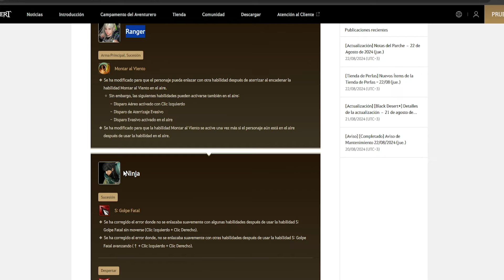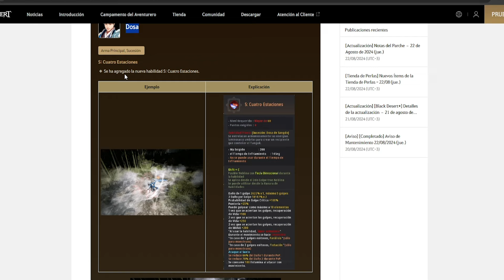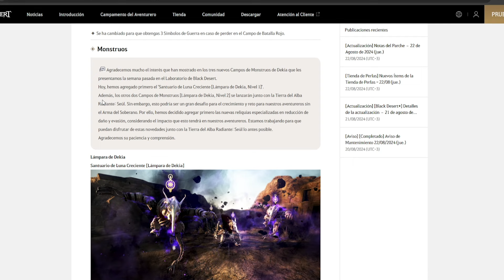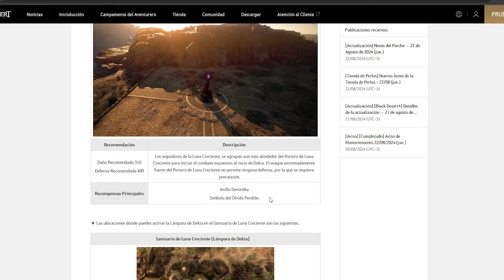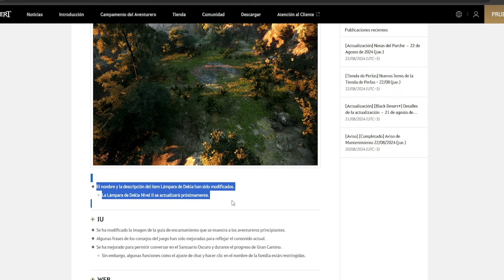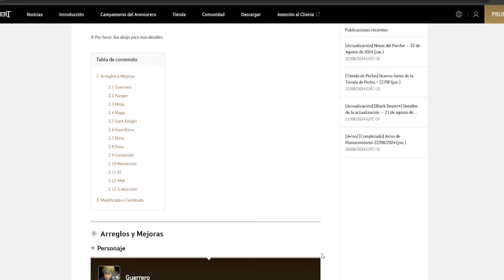BLACK DESERT SA | PARCHE SIN EVENTOS | NUEVA HABILIDAD S DOSA | LUNA CRECIENTE DEKIA | CAMBIOS RBF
Hola gente los dejo con el parche de hoy 22 de agosto que lamentablemente salió sin eventos, espero les sea de utilidad esta info y nos vemos en otra oportunidad, gracias chao chao!! 👍

🔥BDO SA MISIONES PREVIAS MAGNUS NUEVO TERRITORIO🔥

--- APEX LEGENDS
--- LOST ARK

✔ BLOODBORNE ✔
✔ RESIDENT EVIL 2 REMAKE ✔

✔✔ Si deseas contactarme por discord ✔✔
KYFOR#5585